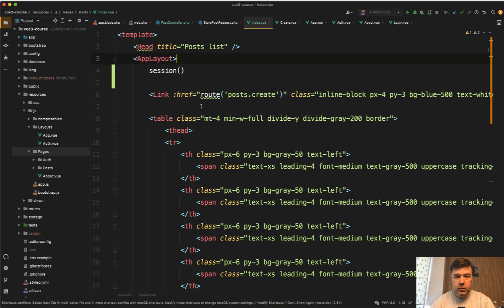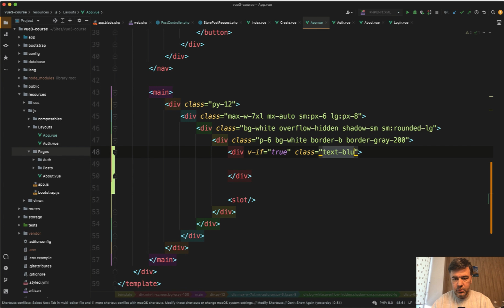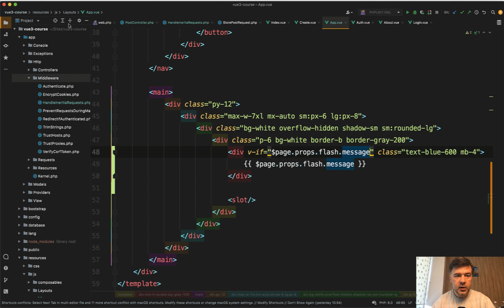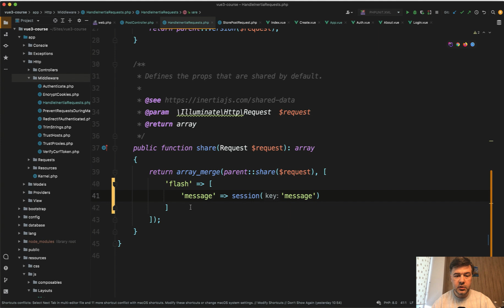Vue Inertia + Laravel Course. 11/17: Flash Messages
This lesson is about Inertia messages from the Laravel flash session